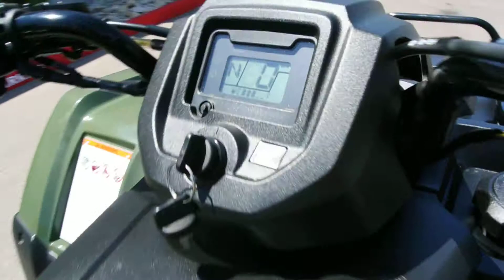Honda Fourtrax Rancher ES - Go AZ Motorcycles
Make: Honda
Model: Fourtrax Rancher ES
Year: 2015
Miles: 1

For any further questions please ask at